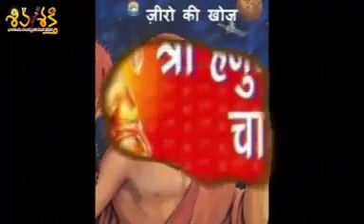Gattiupalapally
శివశక్తి part 2